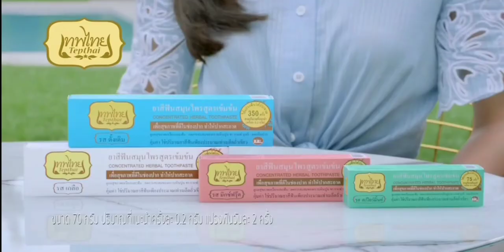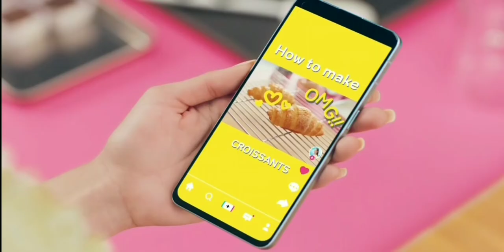โฆษณาไทย 2564 - 103 HD | คั่นรายการ ตลาดสดพระราม ๔ | ช่อง 3 HD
โฆษณาคั่นรายการ ตลาดสดพระราม ๔
6 พฤศจิกายน พ.ศ.2564